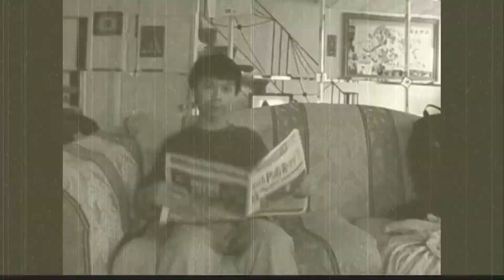My New Channel: Greasy Gamers!!! (featuring ThatPieceofChicken)